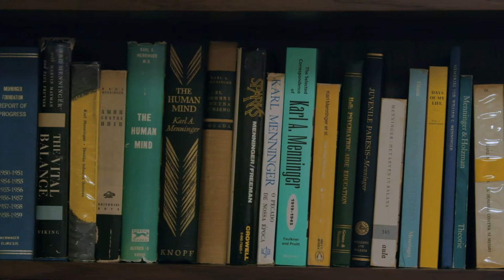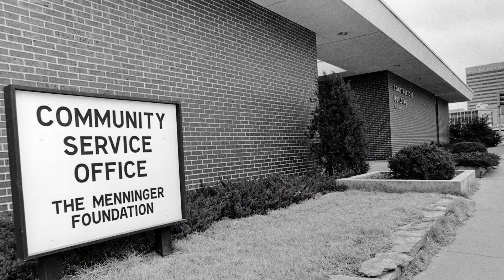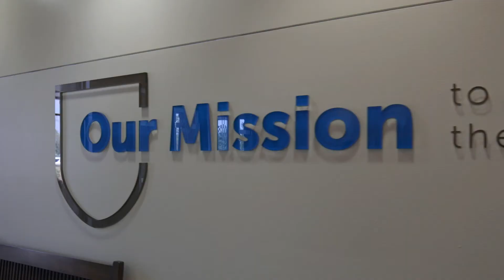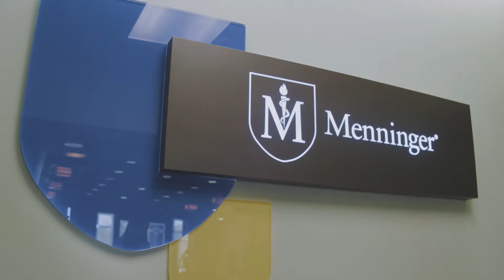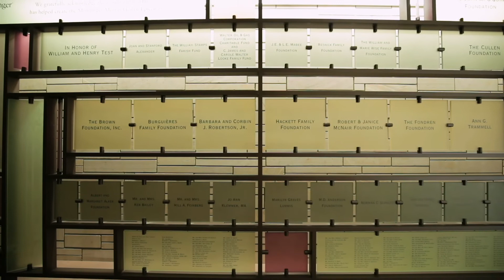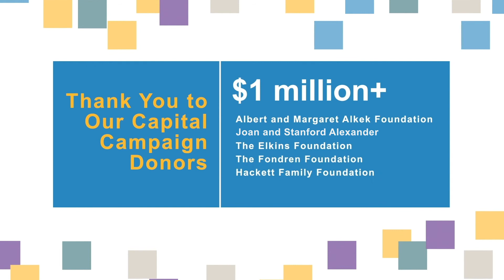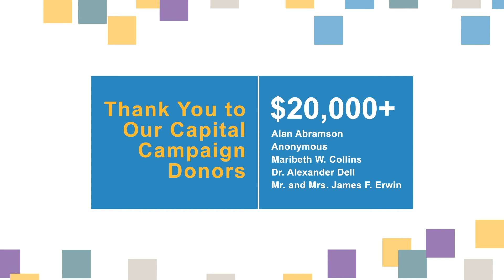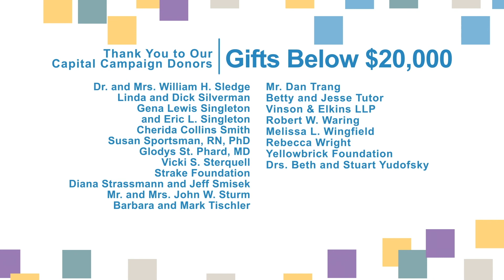The Menninger Clinic Outpatient Services Center Virtual Groundbreaking Ceremony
Welcome to The Menninger Clinic Outpatient Services Center Virtual Groundbreaking Ceremony
Join us on this page at 10 am, Thursday, November 12, to watch the event live!